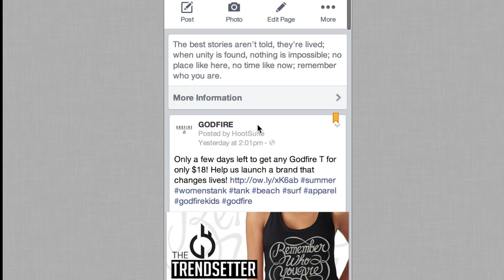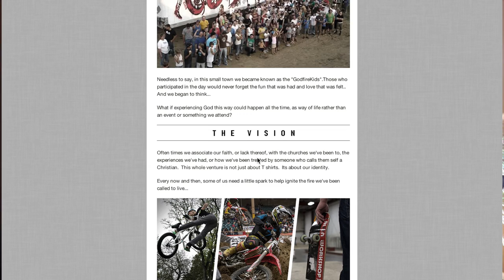Godfire Kickstarter Update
Here's an update of where we're at on our kickstarter project as well as a couple answers to some common questions some of you have been having.